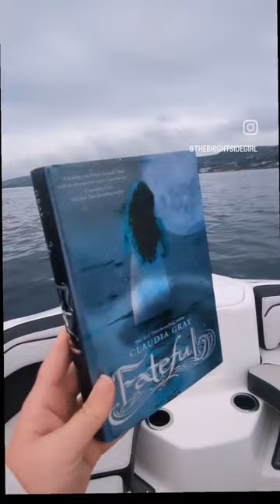⛵5 Books Set On Boats ⛵